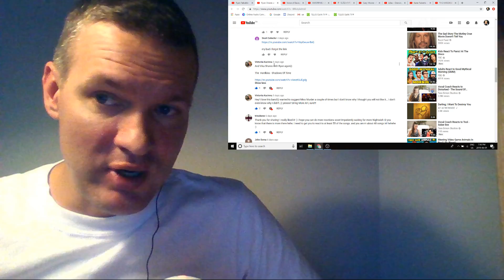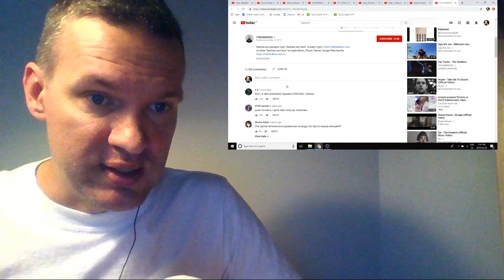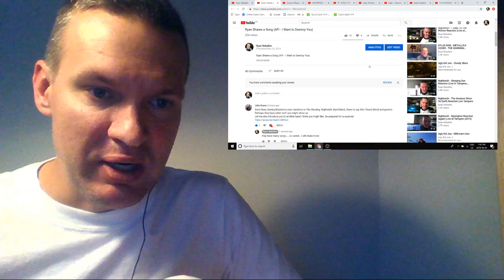THE HARDKISS - Shadows Of Time Reaction (official video)